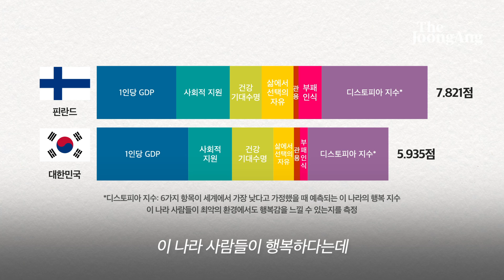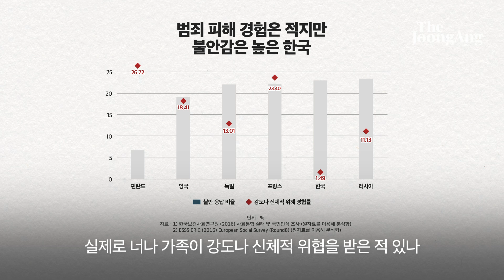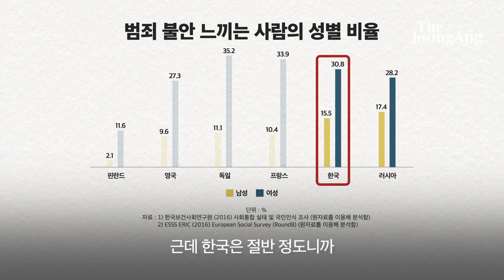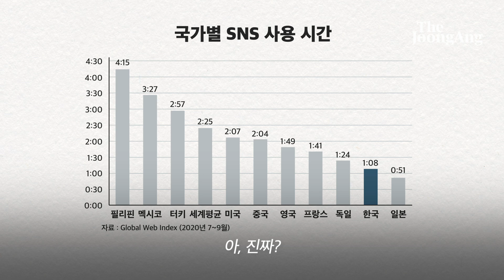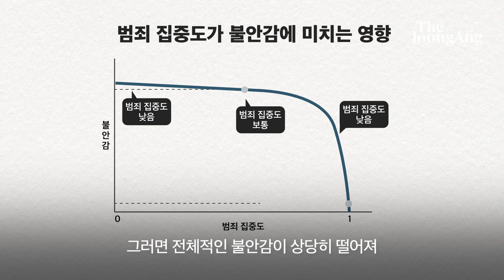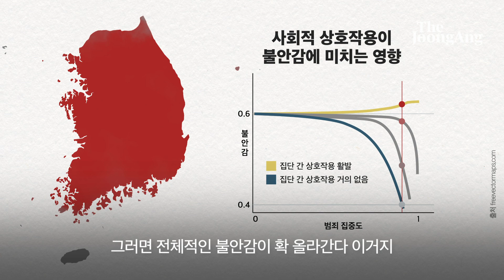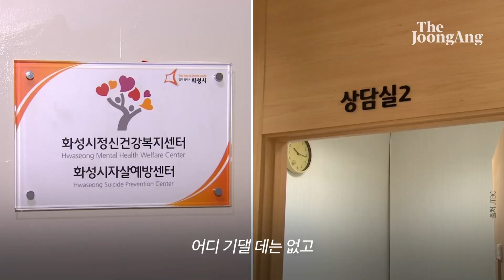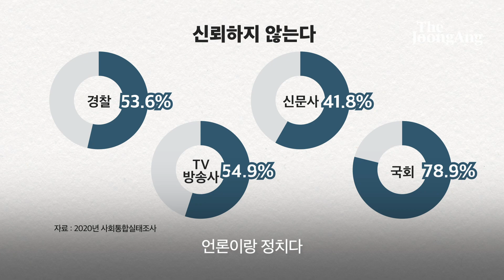잘 살아도 비관적이고, 안전해도 불안한 한국인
2022년 ‘행복 지수’가 얼마 전 업데이트됐다. 유엔 산하 자문기구 ‘지속가능발전해법네트워크(SDSN)’가 지난달 18일 '2022 세계 행복보고서'(2022 World Happiness Report)를 공개했다. 여기에 세계 각국의 행복 지수가 수록돼 있다.

우리나라는 146개국 중 59위였다. 핀란드가 1위였고 북유럽 국가가 상위권을 차지했다.

행복 지수는 “지금 얼마나 행복하냐”라는 질문을 던지고, 이에 대한 응답을 1부터 10까지 점수로 매기게 한 뒤 평균한 값이다. 각 나라 국민들이 얼마나 행복하다고 느끼는지 ‘주관적 대답’을 측정한 것이다. 여기서 중요한 건, 이게 주관적이라는 것이다.

UN지속가능발전해법네트워크는 행복 지수에 기여한 요소가 무엇인지 ‘객관적으로’ 이해하고 싶었다. 그래서 6가지 지표를 도입했다. 6가지 지표는 1인당 GDP, 사회적 지원, 건강 수명, 삶에서의 선택의 자유, 관용, 부패인식 등이다. 6가지 지표를 합치면 행복 지수가 나오게 설정해놓았다.

올해는 특이한 지수를 하나 더 넣었다. ‘디스토피아’ 지수다. 6가지 지표가 모두 세계 최악인 가상의 나라를 가정한 뒤 이 나라에 만약 산다면 얼마나 행복감을 느낄지를 예측한 값이다. 이 지수는 국민의 선천적 낙천성을 암시한다.

디스토피아 지수 1위는 라이베리아, 2위는 베네수엘라였다. 행복 지수는 각각 97위, 108위에 오른 나라다. 라이베리아는 아프리카의 가난한 나라이고, 베네수엘라는 국가 경제가 붕괴 직전의 나라다. 따라서 이들 나라 국민들은 매우 낙천적 심성을 가졌다는 뜻이 된다. 한국은 101위였다. 행복 지수보다 순위가 더 낮다. 비관적인 심성에 가깝다. 행복 지수 1위인 핀란드는 디스토피아 지수도 13위로 상위권이었다.

취재 이정봉
제작 정수경 이가진 권세경 인턴
인터뷰 Roselyne Min